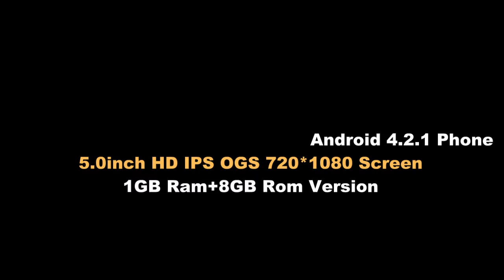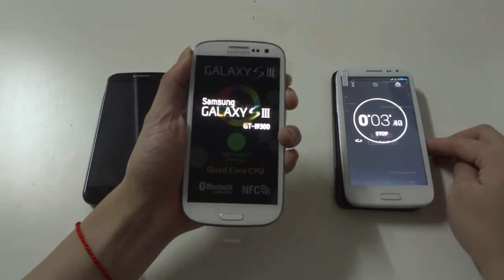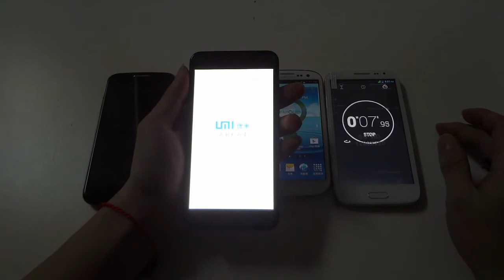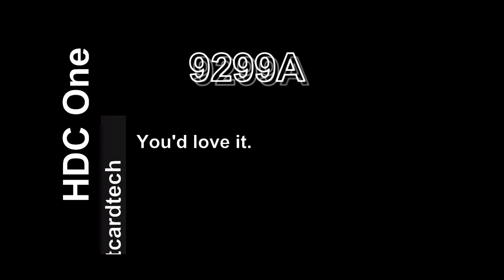Umi X2 VS Umi S1 VS Samsung Galaxy S3 Start up Time War